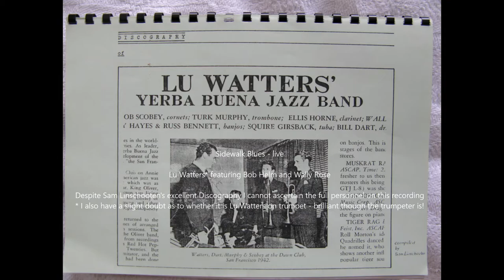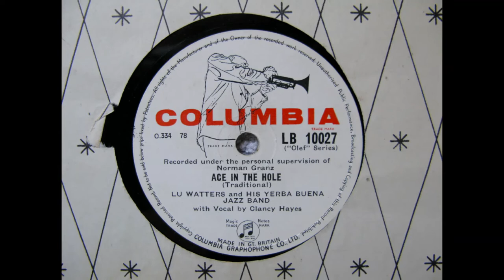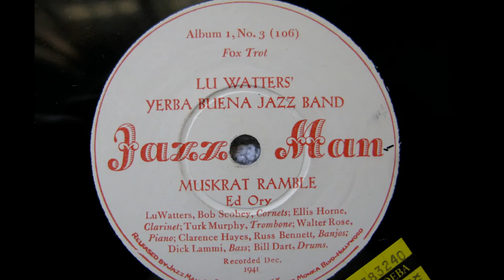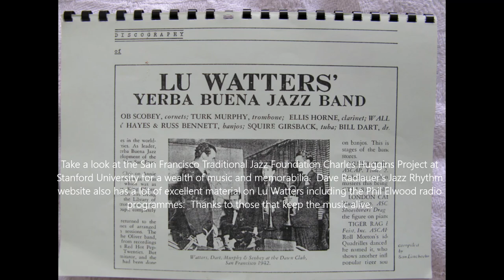Jelly Roll Morton classic - Sidewalk Blues live - Lu Watters with Bob Helm and Wally Rose plus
A live recording of the great Jelly Roll Morton tune - Sidewalk Blues.  Although Watters stalwarts Bob Helm and Wally Rose are evident there is just a little doubt in my mind as to the trumpeter.  Obviously the rest of the band is the Watters Rhythm section.
Sam Linschooten produced an amazing hand written discography that includes a lot of non commercial recordings like this one but band personnel are sometimes difficult to be certain of.  In nay case its an excellent recording/performance.  Enjoy